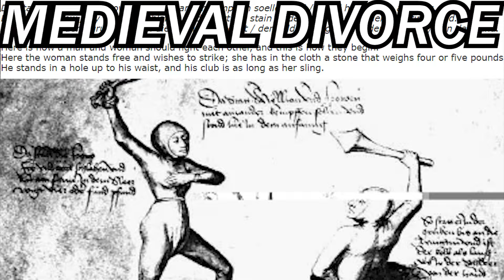Medieval Divorce be like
Divorce can be tough. Especially in Medieval Times

song name:
Duke of Death - Medieval 2 Total War